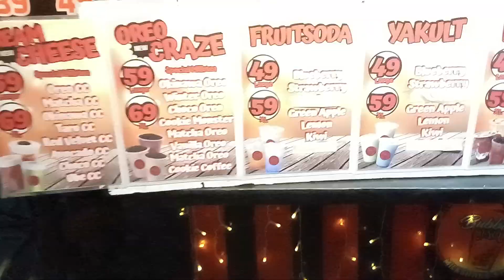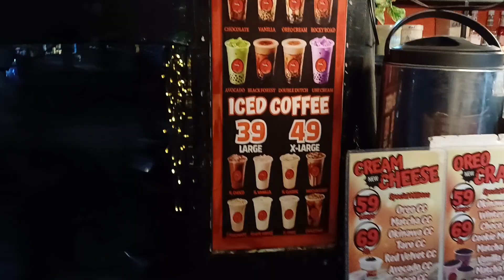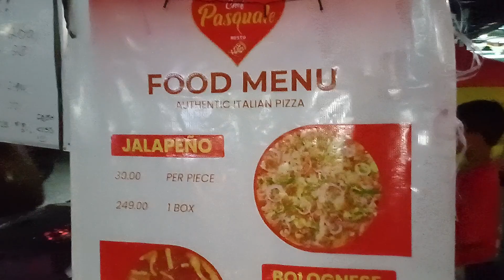Prepairing for Fiesta in Barangay LaPaz, San Narciso, Zambales, Philippines. Street food And Market.